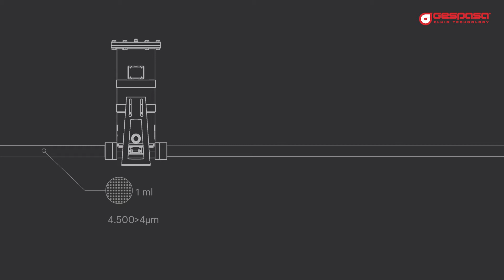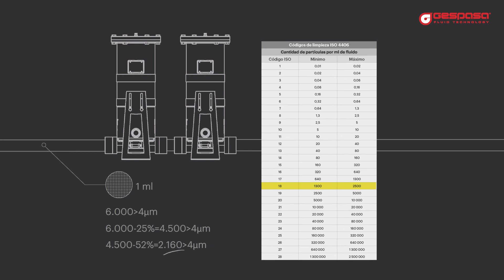¿Cómo calcular el factor beta de un filtro? ¿Qué es el factor beta de un filtro? FILTROS GESPASA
El factor beta nos indica la eficiencia de un filtro respecto al tamaño de las partículas.
Si decimos, por ejemplo, que un filtro es Beta 2 a 10 micras, significa que el filtro deja pasar una de cada dos partículas superiores a 10 micras.
Un filtro beta 1000 a 10 micras, dejará pasar únicamente una partícula de cada mil, superior a 10 micras.
Podemos indicar la eficiencia del filtro en factor beta o en porcentaje.
Beta 2=50%
Beta 1000=99,9%
Imaginemos que tenemos gasoil con 4500 partículas superiores a 4 micras en un mililitro.
Esto sería el equivalente a un código ISO 19. Deseamos llegar al código 18. Que sería tener menos de 2500 partículas en un mililitro de gasoil.
Analizamos el grafico de eficiencia del cartucho GESPASA absorbente de agua de 15 micras. Este es un cartucho beta mil a 30 micras.   Vemos que su eficiencia a  4 micras es del 52%.
4500 menos 52%=2160 partículas.  Hemos logrado un código 18.
Si tuviéramos 6000 partículas superiores a 4 micras, no lograríamos el código 18 en una sola pasada con este filtro.
Podemos mejorar la eficiencia instalando un cartucho más restrictivo, o filtrando en dos etapas.
Si instalamos un filtro mas restrictivo, aumentaremos la eficiencia en la filtración en una sola pasada. Como punto negativo, el filtro se saturará mucho más rápido.
Si filtramos en dos etapas, aumentaremos la eficiencia y prolongaremos la vida de los elementos filtrantes.